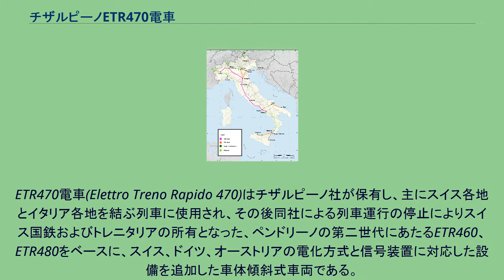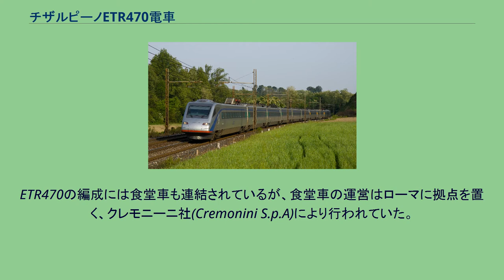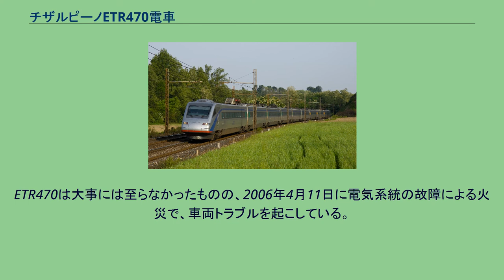チザルピーノETR470電車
ETR470電車(Elettro Treno Rapido 470)はチザルピーノ社が保有し、主にスイス各地とイタリア各地を結ぶ列車に使用され、その後同社による列車運行の停止によりスイス国鉄およびトレニタリアの所有となった、ペンドリーノの第二世代にあたるETR460、ETR480をベースに、スイス、ドイツ、オーストリアの電化方式と信号装置に対応した設備を追加した車体傾斜式車両である。
ETR470はチザルピーノ社のよる運行ではスイスのチューリヒ、ジュネーヴ、バーゼルなどと、イタリアのミラノ、フィレンツェ、ヴェネツィア、トリエステを結ぶ路線で運行されていた。
また、運行開始当初の1998年3月から2006年12月のダイヤ変更まで、ドイツのシュトゥットガルト中央駅まで乗入れていたが、2006年12月以降はチューリヒ - シュトゥットガルト間は同じ車体傾斜車両のICE-Tに置き換えられた。
ETR470はチューリヒ - トリエステ間の路線に再投入されている。
チザルピーノ社による運行では恒常的な遅延を始めとする諸問題が発生したため、2009年にチザルピーノ社によるスイス - イタリア間の列車の運行は終了し、スイス国鉄、トレニタリアそれぞれがユーロシティとして国際列車を運行となった。
ETR470も引続きゴッタルドルートのスイス国内とミラノを結ぶ列車を中心に運行されていた。
しかしながら、チザルピーノ社解散の一因となったETR470の故障等による運行支障の多さや乗客の乗物酔いの問題は解消されなかった。
スイス国鉄の所属となり、整備も行うようになった4編成については、運行支障は半減したものの、それでもスイス国鉄が所有する、同時期に製造され、同じくペンドリーノの技術をベースとした車体傾斜式電車であるRABDe500形(ICN)と比較して整備コストは4倍に上り、ETR470が運行されるゴッタルドルートの定時運行率も71%とスイスの他の区間の92%を大幅に下回るものとなっていた。
そして2011年5月にはトレニタニア保有のETR470第7編成がスイス国内で走行中に火災事故を起こしたことを契機に、スイス国鉄ではETR470を早期に運用から外すことを決定し、2014年12月のダイヤ改正でETR610およびそのスイス国鉄増備機であるRABe503形に代替されている。
車両を保有していたチザルピーノ社の本社はスイスの首都ベルンにあったが、車両の整備はトレニタリアによってミラノで行われていたほか、管理はそれぞれスイス国鉄とトレニタリアにより行われていた。
また、チザルピーノのチケット販売は、トレニタリアやスイス連邦鉄道を含む鉄道会社、旅行会社によって行われていた。
ETR470の編成には食堂車も連結されているが、食堂車の運営はローマに拠点を置く、クレモニーニ社(Cremonini S.p.A)により行われていた。
2004年に入って、スイス国鉄とトレニタリアは14編成の車体傾斜式高速車両ETR610をフランスのアルストム(旧フィアット)に発注した。
これは、レッチュベルクベーストンネルの本格的な開業に合わせてベルン - ミラノ間の列車で250km/hを行うためである。
ETR610の導入後はジェノヴァ - ニース間のルートに転用されることも計画されていた。
ETR470は大事には至らなかったものの、2006年4月11日に電気系統の故障による火災で、車両トラブルを起こしている。
チザルピーノ社による運行終了後、2009年にETR470の第1、4、6、7、8編成がトレニタリアに、第2、3、5、9編成はスイス国鉄の所属となり、スイス国鉄所有の機体のうち、第5編成は2014年4月に運用を外れて他の編成の補修部品確保用となり、その後全4編成が2015年に廃車となっている。